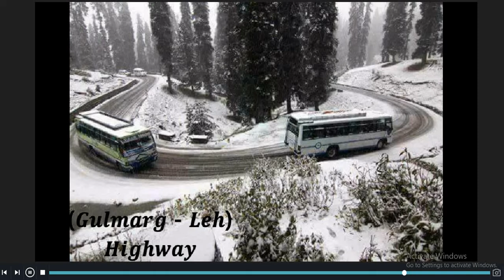Moͦstͭ Roͦmͫaͣntͭiͥcͨ Exͯcͨuͧrͬsiͥoͦn: 🅺🅰🆂🅷🅼🅸🆁 🆅🅰🅻🅻🅴🆈 Part2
Most Romantic Excursion:

Gulmarg literally meaning “a field of flowers” is one of the few places in the world that possesses such an unearthly beauty.on:
Gulmarg, “the flower meadow”, is a Himalayan health resort 50km from Srinagar. Nestling at 8690ft above sea level in a valley of the Pir Panjal range, it is noted for its splendid landscapes and, in winter, for its ski slopes…
The skiing season usually starts in mid-December, just before Christmas, and continues until early April. Now that cable cars have been installed Gulmarg boasts the fifth highest ski slope in the world, with a descent of more than 5km starting at nearly 13,000ft on Mount Apharwat.
With its pleasant summer temperatures of 25-30°C, Gulmarg is a busy resort all year round. In summer people come to play golf, sail, fish or head into the hills on foot.